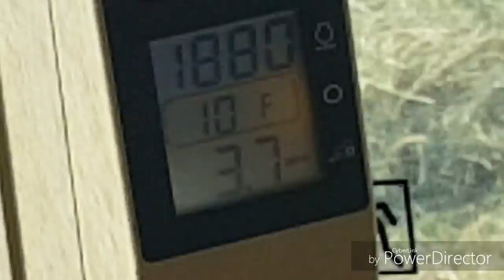THE KING | JOHN DEERE 8410 + NEW HOLLAND BIG BALER 9080 | PRESSATURA FIENO | DI GIACINTO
Buon pomeriggio a tutti e buona domenica!!!

Oggi con una bella domenica soleggiata, ci ritroviamo di nuovo qui con il secondo video di giornata...stamattina avete visto il same cingolato di lefoer in trinciatura sotto il ciliegieto, oggi pomeriggio, vi ripropongo di nuovo un video con un mezzo che avevate visto già tempo fa ma un pò a grandi linee.
Sto parlando del re John Deere 8410 in accoppiata con una bellissima imballatrice New Holland Bigbaler 9080 in pressatura fieno.
Li avevate già visti tempo fa ma un pò a grandi linee, quindi oggi voglio riproporveli da soli in un unico video con solo loro come protagonisti...

Quindi...iniziamo con il JOHN DEERE che viene prodotto nello stabilimento di waterloo negli stati uniti, nello stato dello Iowa e viene motorizzato con un bel motore John Deere da 8.1 litri, 6 cilindri, diesel aftercooler turbocompresso da 301 cv. Equipaggiato con un cambio Full-Powershift,con un unica leva e senza inversore, con 16 marce avanti e indietro tutte azionabile tramite quella leva gialla posta sul bracciolo di appoggio.

L'imballatrice è una New holland Bigbaler 9080 che ha una densità di 90 cm di altezza e 120 cm di lunghezza.

Questo è quanto, un saluto al signor Pasqualino, "driver" del The King.

Buona visione!!!